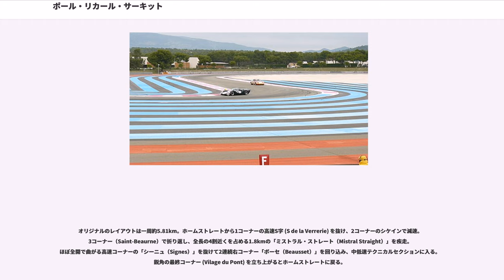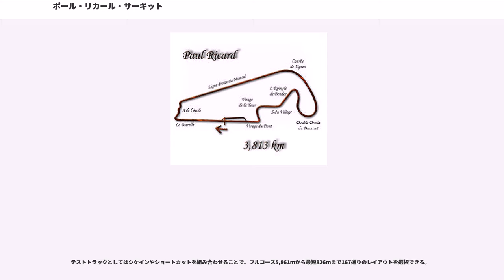ポール・リカール・サーキット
シルキュイ・ポール・リカール（、ポール・リカール・サーキット）は、フランスの南部・マルセイユ近郊のル・キャステレ村にあるサーキット。リキュールで名高いペルノ・リカール社を創立したポール・リカールの名前が冠されている。

プロヴァンス地方の中心都市マルセイユから東約40km、地中海から北に約15kmの山中に位置する。なだらかな丘の上にあり、南仏特有の青い空と日差し、「ミストラル」と呼ばれる強い北風が特徴。

サーキットの建設費を出資したポール・リカールの名を冠して1970年4月19日に開業した。四輪では1971年から1990年までF1のフランスグランプリの舞台となった。二輪では1973年から1999年までロードレース世界選手権（現在のMotoGP）が行われたほか、1980年から1999年までフランスの人気レース、ボルドール24時間耐久レースが行われた。

1999年にポール・リカールが死去した後、F1の商業面の最高責任者バーニー・エクレストンの関連会社エクセリス社が経営権を取得。近年のF1開催サーキットを多く手がけるヘルマン・ティルケの再設計により、様々なコースレイアウトに変更できるよう大幅な改修が行われ、2002年にポール・リカール・ハイテク・テスト・トラック (Paul Ricard High Tech Test Track,HTTT) と呼ばれるテスト専用サーキットへと生まれ変わった。ウェットコンディションを人工的に再現する散水装置も備えており、F1から市販車、レーシングカートまで、様々な車の走行テストが可能である。2001年にはトヨタと提携し、トヨタのF1進出プロジェクトのテストを行う前線基地となった。2010年には翌年からF1のタイヤサプライヤーとなるピレリのテストも行われた。

2009年にはグランドスタンドなどの観客設備を再整備し、再びシルキュイ・ポール・リカールとして一般に開放。FIA GT選手権やユーロF3、ル・マン・シリーズ、世界ツーリングカー選手権（WTCC）、FIM世界耐久選手権（EWC）、ブランパンGTシリーズなどのレースが多数開催されている。また、FIA 世界耐久選手権 (WEC) のシーズン開幕を告げる合同テスト（プロローグ）が例年行われる。

2013年よりベルギーGP（スパ・フランコルシャン）と隔年開催する形で、当地においてF1フランスGPを復活させる計画が進んでいたが、支援を約束していたサルコジ大統領が2012年の大統領選で落選。後任のオランド大統領が支援を否定し、フランスGPの復活は一時頓挫した。

2016年12月5日、当サーキットで2018年から5年間F1フランスGPを開催する契約を結んだことが発表され、10年ぶりにフランスGPが復活することになった。ポール・リカールでフランスGPを開催するのは1990年以来28年ぶりとなる。プロヴァンス＝アルプ＝コート・ダジュール地域圏、トゥーロン市、ヴァール県、フランス自動車連盟 (FFSA）が財政的に支援する。

オリジナルのレイアウトは一周約5.81km。ホームストレートから1コーナーの高速S字 (S de la Verrerie) を抜け、2コーナーのシケインで減速。3コーナー（Saint-Beaurne）で折り返し、全長の4割近くを占める1.8kmの「ミストラル・ストレート（Mistral Straight）」を疾走。ほぼ全開で曲がる高速コーナーの「シーニュ（Signes）」を抜けて2連続右コーナー「ボーセ（Beausset）」を回り込み、中低速テクニカルセクションに入る。鋭角の最終コーナー (Vilage du Pont) を立ち上がるとホームストレートに戻る。

1986年のテスト中、エリオ・デ・アンジェリスが1コーナーでクラッシュし、炎上事故により死亡。それ以降は前半区間を使わず、ホームストレートエンドから直接バックストレートの途中へ繋がるように短縮され、3.813kmのショートコースとして利用された。路面は全体的にフラットで、のF1フランスGPでは空力的に神経質なレイトンハウス・CG901がこの路面にマッチし、イヴァン・カペリが優勝目前まで快走した。

テストトラックとしてはシケインやショートカットを組み合わせることで、フルコース5,861mから最短826mまで167通りのレイアウトを選択できる。

2018年か...